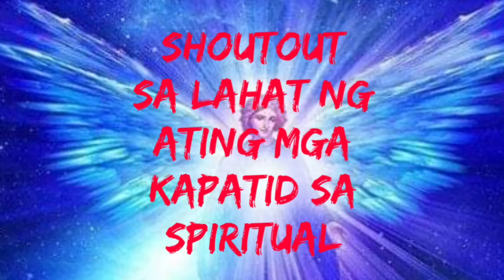NEG.OR./hindi kami nkarating sa tirahan ng mga aswang,kinapos kami sa oras,wala kaming flash light